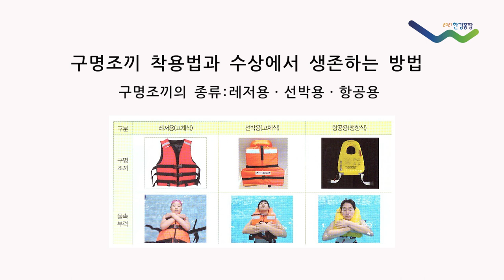한강에서 스스로 생존체험 구명조끼 착용법 2021한강몽땅 축제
한강에서 스스로 생존체험 구명조끼 착용법

본 영상은 코로나-19방역 수칙을 준수하며 제작했습니다
2021한강몽땅 온라인 축제 일환으로 제작된 “가족과 함께하는 한강수상안전교실” 테마의 제1편 한강에서 스스로 생존체험 구명조끼 착용법 수상안전교육 영상입니다
내용 자막 :
한강몽땅 온라인 축제에 오신 여러분을 환영합니다.
한강몽땅 축제는 10.1(금)~10.24(일)까지 온라인으로 개최 됩니다.
오늘 저희가 준비한 “가족과 함께하는 한강수상안전교실”
제1편 [한강에서 스스로 생존체험 구명조끼 착용법] 영상을 통해 스스로 할 수 있는 생존수영과 다양한 구명조끼 착용법에 관한 수상안전교육을 배워보기로 하겠습니다.
레져용 구명조끼 착용법에 대해 알아보겠습니다
00:55 ~
Na /
구명조끼 착용방법은
구명조끼를 착용 후
앞쪽의 가슴 조임 버클 맨 위부터
첫 번 째 버클을 채우고
아래 세 번째 버클을 채운 다음
중간 버클을 재일 마직막에 채웁니다.

Text /
구명조끼 착용방법
앞쪽의 가슴 조임 버클
맨 위 첫 번 째 버클을 채우고
중간 버클을 재일 마직막에 결속
01:05
Na /
양 옆구리에 있는 세 개의 끈을 앞 쪽으로
답답할 정도로 각각 당겨 몸을 조여 줍니다
이때에도 맨 위쪽 끈을 맨 처음에 아래 세 번째 끈을 두 번째로
가운데 끈을 마지막으로 당겨 조여 줍니다
Text /
답답할 정도로 각각 당겨 몸을 조여 줌
맨 위쪽 끈을 맨 처음에
아래 세 번째 끈을 두 번째로
가운데 끈을 마지막으로 당겨 조여줌
01:15  ~ 01:28까지 자막 나눠서 분배
Na /
다리 끈은 가랑이 사이로 끼워서 구명조끼를 밑으로 당겨 조여 줍니다
마지막으로 몸의 움직임이 다소 불편할 만큼 꽉 조여 약간은 답답함을 느낄 정도가 완벽한 착용입니다
Text /
다리 끈은 가랑이 사이로 끼워 구명조끼를 밑으로 당겨 조여 줌
몸의 움직임이 다소 불편할 만큼 꽉 조여 약간은 답답함을
느낄 정도가 완벽한 착용임
01:52 ~ 01:54
Na /
지금부터는 구명조끼를 실제 착용하고 비상 탈출 시범을 보여 드리겠습니다
Text /
구명조끼 착용후 비상 탈출 시범

01:56
Na /

01:05
Na /

02:17
다음은 구명조끼를 착용 후 비상 탈출 시범입니다
구명조끼 착용 후 비상 탈출 시범

02:24 ~02:27
시선을 멀리 보고 코를 잡고 한손으로 가슴을 감싸고 최대한 멀리 다리를 모으고 뜁니다

시선을 멀리 보고 코를 잡고 한손으로 가슴을 감싸고 턱을 당겨 머리에     손상이 없도록 수직으로 입수합니다. 최대한 멀리 다리를 모으고 뛴다
02:32 ~02:48
선박용 구명조끼는 선박이 높고 체온손상을 막기 위해 보호대가 되어 있습니다
탈출 후 가슴을 앉고 누워서 하늘을 보는 자세로 서로 팔짱을 낀 생존대형을 유지합니다2
02:58
구명조끼를 착용 후 뛰어 내릴 때는 가급적 선박에서 멀리 뛰어내립니다.
03:25
바다 또는 강 같은 차가운 물에서 구조를 기다릴 때에 가장 중요한 요소는
저체온증 예방입니다
서로 팔짱을 끼고 몸을 밀착시켜줍니다.
다리는 가슴쪽으로 당겨서 몸의 부피를 최소화 하여 줌으로 체온이 손실되는 것을 막는 것이 생존시 중요합니다

03:48
항공용 구명조끼로 내용수정

항공용 구명조끼는 승무원용과 승객용으로 구별됩니다.
화면과 같이 적색의 구명조끼는 승무원이 착용하는 구명조끼로
바다에 탈출시 적색의 구명조끼를 보고 찾아가면 됩니다.

항공용 구명조끼는 항공기가 바다 위에 불시착한다면
가장 필요한 것입니다.
대부분 항공기 좌석 밑에 보관되어 있습니다

04:00
항공용 구명조끼는 항공사마다 다른 경우가 있습니다.
구명조끼에 끈이 고정되어 있는 경우에는 끈을 먼저 두 팔에 끼우고
머리를 넣어서 착용하고 허리의 끈이 풀리지 않도록 당겨 조여 줍니다.

04:19
구명조끼는 질소실린더를 이용하는 방법과
입으로 부는 방법이 있습니다.
항공기가 바다에 비상시구명조끼를 착용하고
비상구를 나와 물에 뛰어들기 바로 직전에
질소실린더를 터트리고 가슴과 턱을 잡고 뛰어내립니다.

05:14
항공용 구명조끼 착용 후 구조 대형유지
조끼를 머리에 끼워 착용합니다
허리끈을 당겨 조입니다
질소 실린더를 사용하거나 공기를 입어로 불어 팽창시킵니다.

조끼를 머리에 끼워 착용
허리끈을 당겨 조인다
질소 실린더 사용 또는 공기를 불어 팽창

05:42
항공기용 구명조끼를 착용하고 바다로 뛰어드는 자세는
항공기 슬라이드가 펴진 출입문에서 탈출하는 방법과
비상구에서 탈출 방법, 항공기 날개에서 탈출방법이 모두 다릅니다
본 영상에서는 비상 착륙시 바다로 직접 탈출하는 예시를 보여 드립니다.
선박 탈출과 동일하게 코를 막고 한손으로 몸을 감싸며 멀리 앞을 보고 다리를 모으고 멀리 뛰어 내립니다.

항공기구명조끼 착용 후 탈출
선박 탈출과 동일한 방법
코를 막고 한손으로 몸을 감싼 후
멀리 앞을 보고 다리를 모으고 멀리 뛰기

기체에서 비상 탈출 후 차가운 바닷물에서 불안감을 해소하고
저체온 상태에서 장시간 구조를 기다리기 위해서는
빠른 시간 내에 주변의 익수자들이 함께 뭉쳐야 합니다
노약자나 구명조끼가 없는 사람은 중앙으로 모입니다
서로 팔짱을 끼고 체온을 유지하며 서로 격려하며
현재 상황을 직시하고 현명한 판단을 가지도록 노력해야 합니다
비상 탈출 후 차가운 바닷물에서 불안감 해소,
저체온상태에서 장시간 구조 대기를 위해
노약자나 구명복이 없는 사람은 중앙
긴급 주변 익수자들이 서로 팔짱을 끼고 체온 유지
서로 격려와 현재 상황직시 현명한 판단 유지